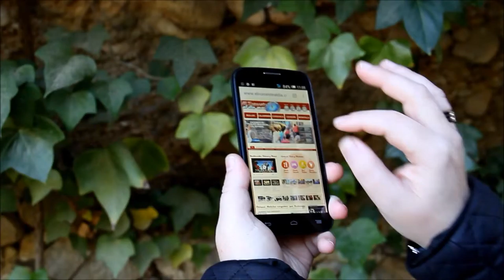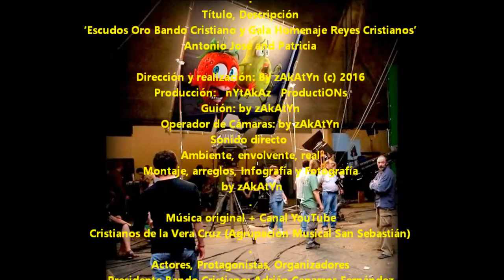2016_04 zAkAtYn Escudos de ORO Bando Cristiano y Gala Homenaje Reyes Cristianos Caravaca de la Cruz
by zAkAtYn | Escudos de Oro del Bando Cristiano y Gala Homenaje a los Reyes Cristianos en Restaurante Salones Castillo de la Cruz de Caravaca, Comarca de El Noroeste Murciano, Región de Murcia, España sábado día 2 de Abril de 2016.